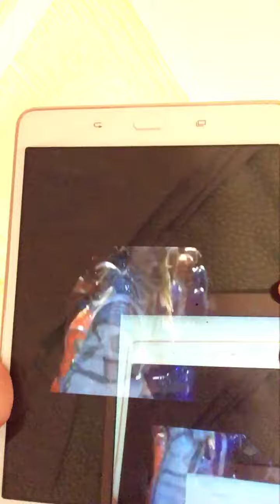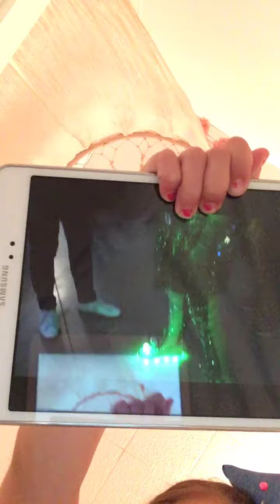1u JoJo Siwa song